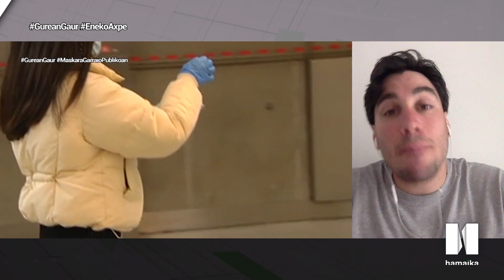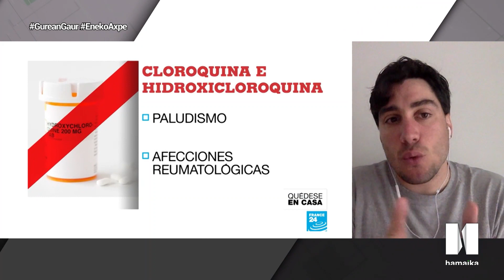Eneko Axpe (Fisikaria): "Egin dugun akatsik handiena zahar-etxeak behar beste ez babestea izan da"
| Elkarrizketaren tartean, Californiako Stanford-eko unibertsitateko ikerlariarekin hitz egin du Beñat Zarrabeitiak. Covid 19 gaitzak eragindako pandemiaren bilakaeraz, AEBtako egoeraz, Euskal Herriko tendentziaz eta balizko txertoaren inguruan dauden interesei buruz hitz egin dugu berarekin, besteak beste.